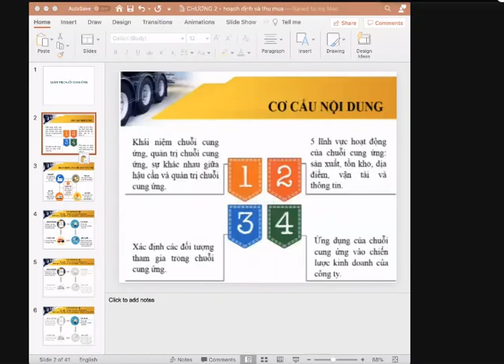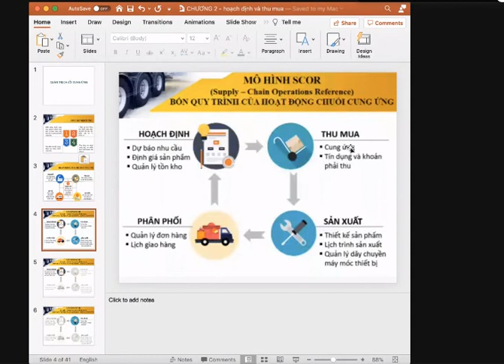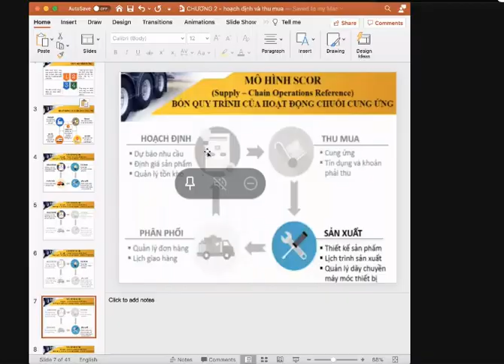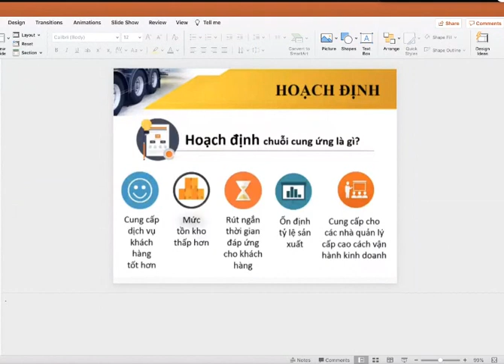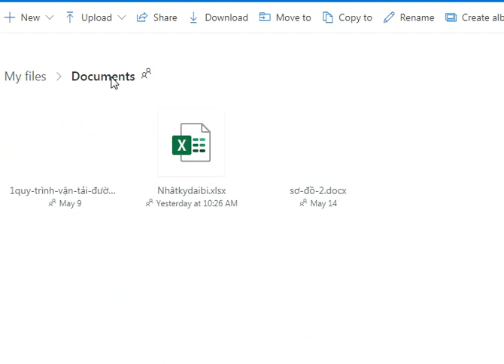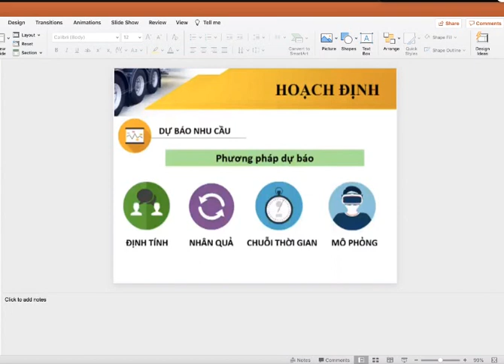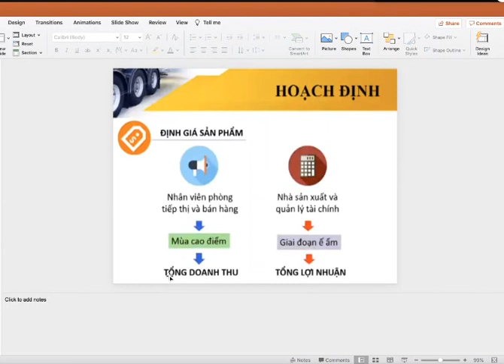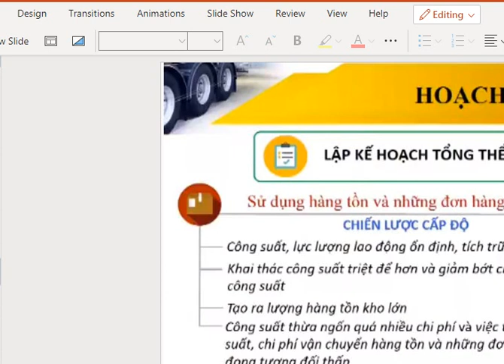Tập 04 Quản trị chuỗi cung ứng hoạch định và thu mua